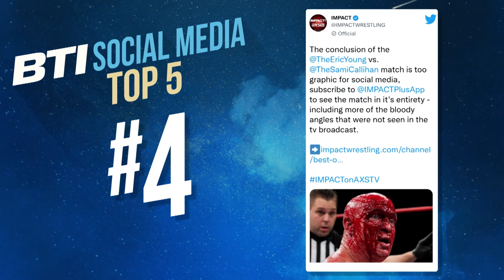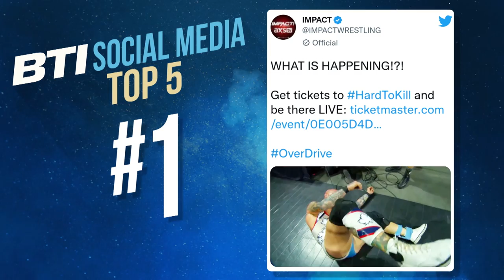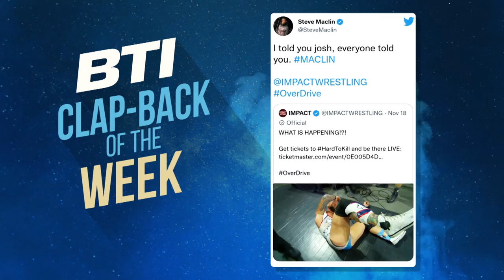EXTENSIVE Over Drive Highlights Plus Delirious and Yuya Uemura in Action | BTI Nov. 24, 2022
ULTIMATE INSIDERS get all of that plus a whole lot more including: Monthly Impact Wrestling special events… Impact pay-per-view replays and access to the TNA and impact archive… exclusive merchandise offers… exclusive gifs, photos and music… and a ton of brand new impact original shows.